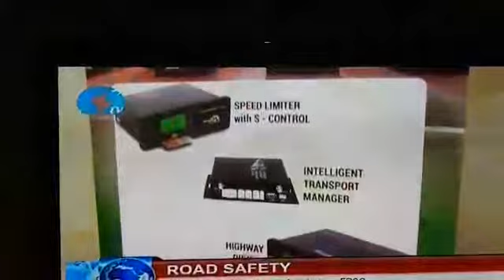FRSC DOCUMENTARY SERIES1